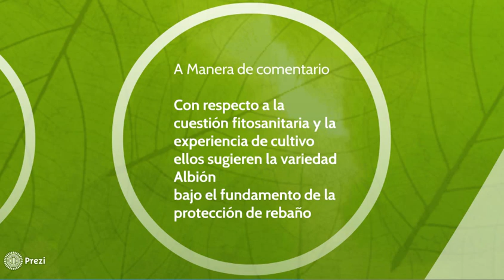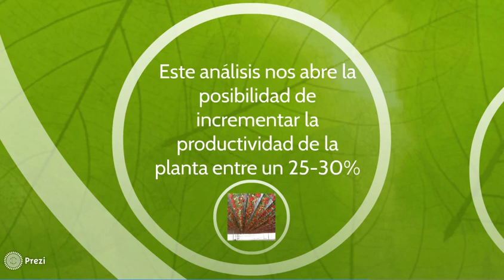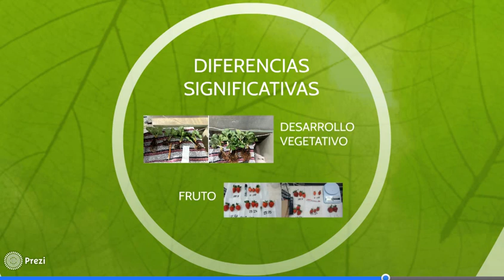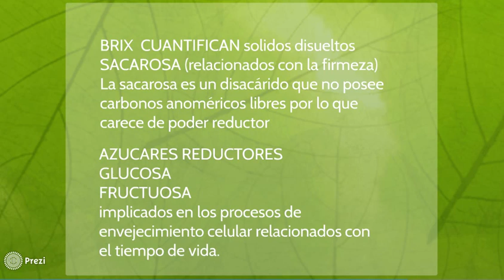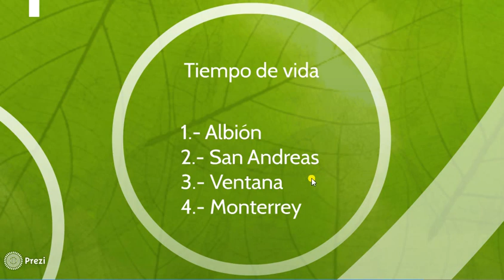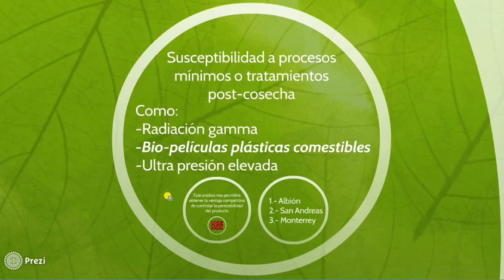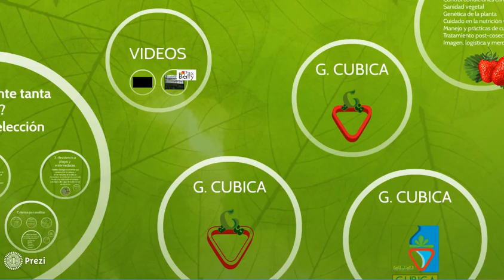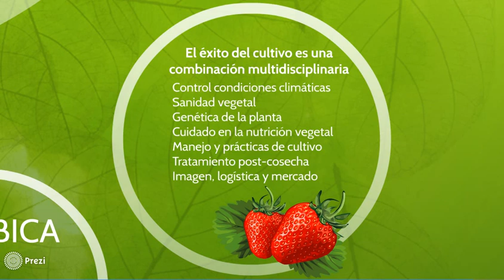Fresas en hidroponia tercera parte elección de la variedad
¿Cómo elegir la mejor variedad?  aqui vemos diferentes variedades  y  proximamente abordaremos de forma más profunda y en esta  serie de videos,   temas desde la obtención de semilla, germinación, conocimientos generales, propagación,  clima, micropropagación, nutrición mineral, problemas fitosanitarios, postcosecha y mucho más